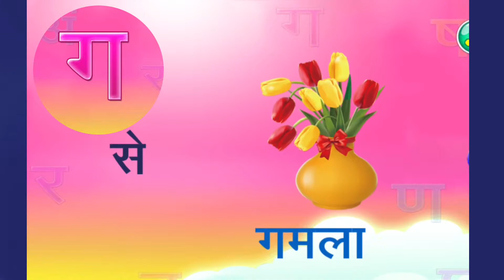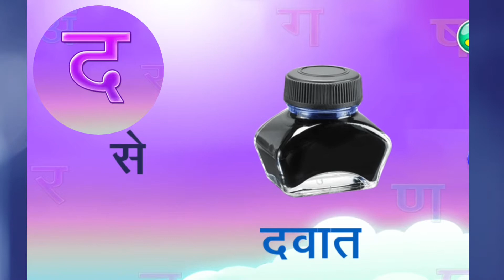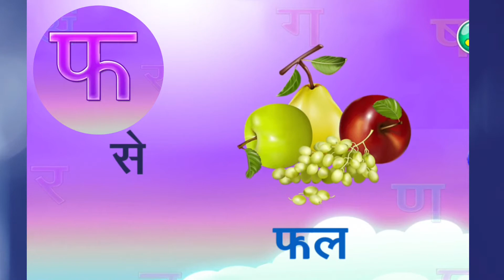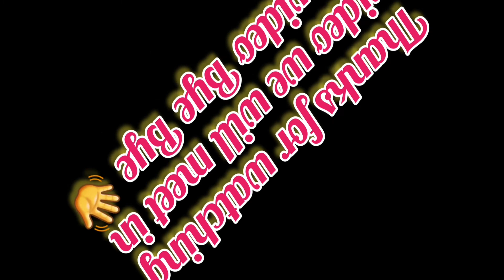let's start learn hindi varnamala व्यंजन at home varnmala read 📚